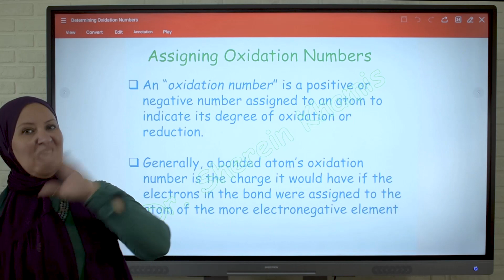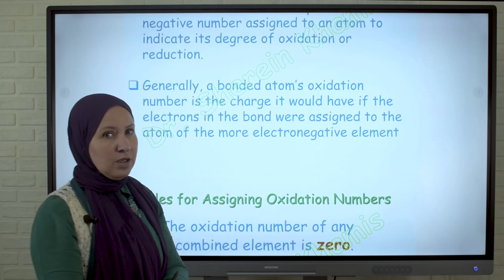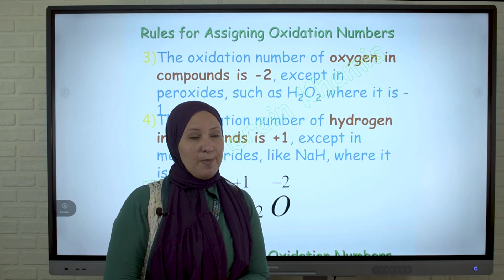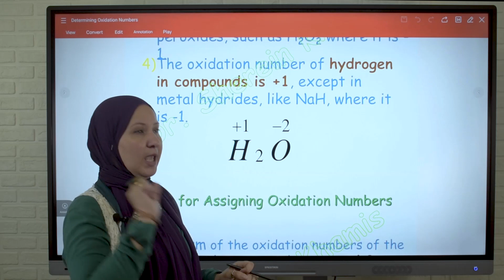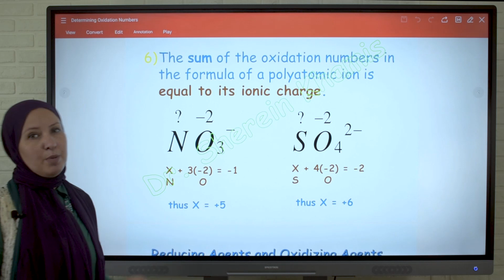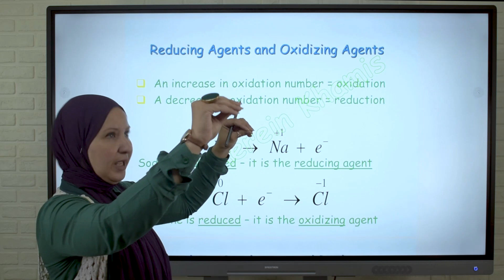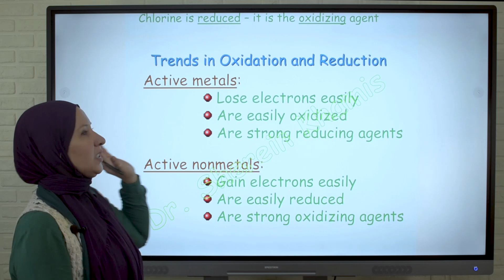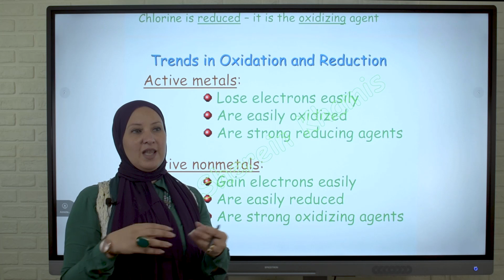كورس تأسيس الكيمياء لغات للصف الثالث الثانوي 2024 الجزء السابع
ملف شرح الفيديو pdf